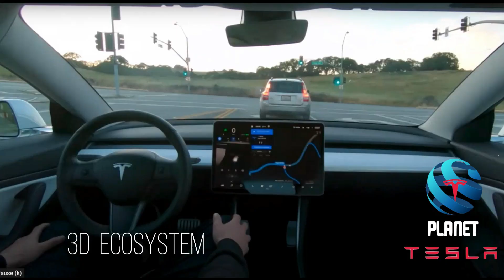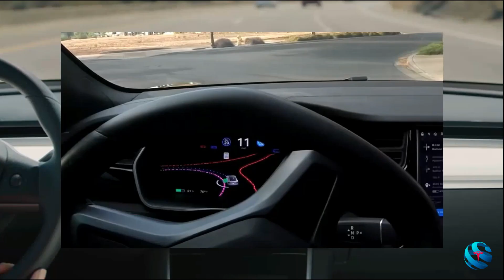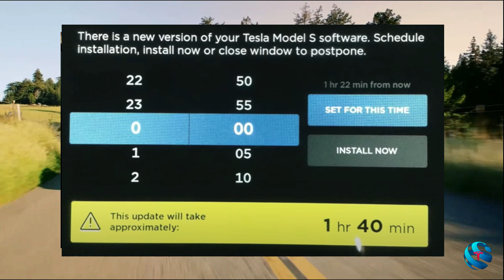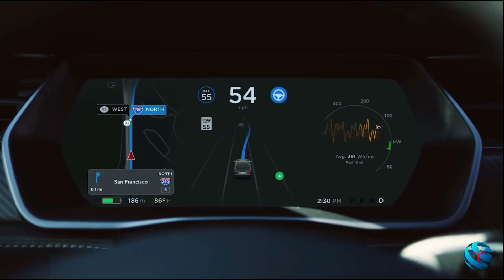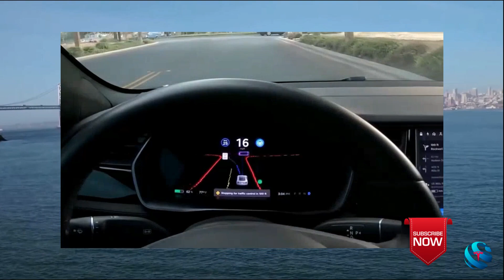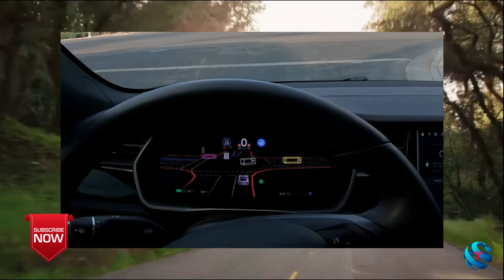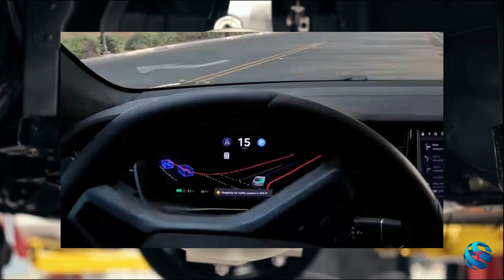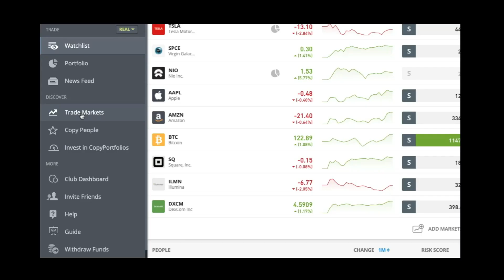DOJO: Tesla's FSD Secret Sauce ! (part.4)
DOJO: Tesla's Secret Sauce!

INVESTMENTS:
Go to ETORO and trade without commissions costs or copy famous traders: